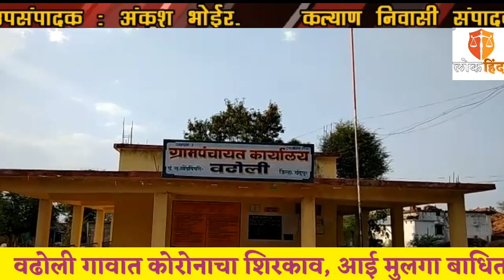वढोली मध्ये कोरोनाचा शिरकाव,आई व मुलगा बाधित